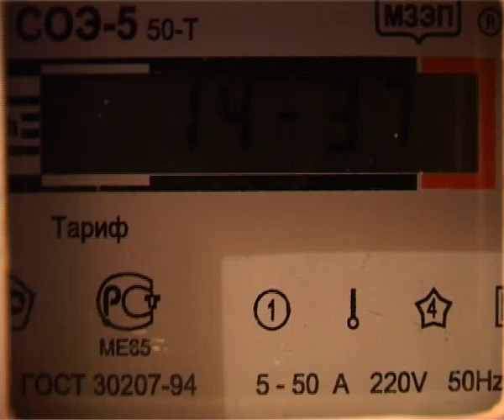24 08 Бой должникам!